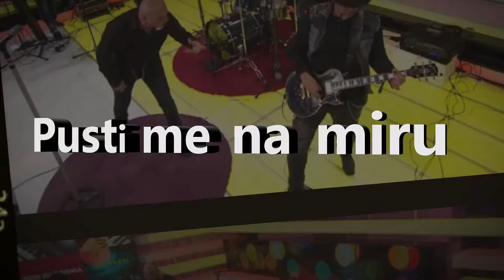Opća Opasnost - Pusti me na miru - Live